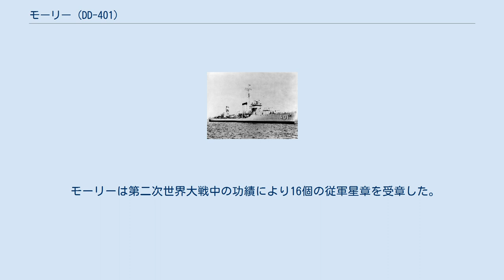モーリー (DD-401)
モーリー (USS Maury, DD-401) は、アメリカ海軍のグリッドレイ級駆逐艦。
艦名はマシュー・フォンテーン・モーリーに因む。
 1936年3月24日にカリフォルニア州のベスレヘム造船サンフランシスコ工場にて起工、1938年2月14日進水、1938年8月5日に就役し、エドワード・M・トンプソン少佐が指揮を執った。
モーリーは速度試験にて42.8ノットに到達し、設計速度である36.5ノットを大きく上回った。
これは米海軍の駆逐艦がそれまでに達成した最高速度であった。
 モーリーは真珠湾攻撃の知らせを受けた際、エンタープライズの第8任務部隊に所属し、ウェーク島から真珠湾に向かって航行していた。
1941年の残りの間、モーリーはエンタープライズの護衛のためハワイ地域にとどまった。
 1942年の初め、モーリーはエンタープライズ及びヨークタウンと共に、マーシャル・ギルバート諸島機動空襲に参加、2月1日に攻撃を行い2月5日に真珠湾に戻った。
2月15日、第16任務部隊に編成され、ウェーク島の攻撃に参加、3月10日にオアフ島に戻った。
モーリーは4月まで対潜水艦および対空演習を実施し、哨戒任務を務めた。
4月30日、モーリーは珊瑚海海戦にてヨークタウンとレキシントンを支援し、6月2日には第17任務部隊と合流、ミッドウェー海戦に参加した。
ミッドウェー海戦ではアメリカ軍はハムマン及びヨークタウンを失うが、日本軍の空母4隻と巡洋艦を沈めた。
 ミッドウェー海戦の後、部隊は真珠湾に1か月滞在した後、再び南太平洋に向けて出航、トンガを経由してソロモン諸島に向かい、ガダルカナル島の戦いに参加した。
モーリーはその間エンタープライズの護衛を務めたが、8月24日と25日の第二次ソロモン海戦にてエンタープライズなどが大きな被害を受け、第16任務部隊はトンガへ退避した後に真珠湾に戻った。
モーリーは10月26日に南太平洋海戦に参加、この戦闘でホーネットが失われた。
 モーリーはその後10か月を駆逐艦第11師団に所属し、ソロモン海域にて対潜哨戒と空母及び護送船団の護衛行った。
1943年8月6～7日のベラ湾夜戦ではフレデリック・ムースブラガー大尉の第31.2任部部群に配属され、ダンラップ及びクレイヴンと共に日本の駆逐艦を雷撃し、江風、萩風、荒を撃沈した。
モーリーはサンペドロにて整備を行った後、第52任務部隊に配属されギルバート諸島沖航空戦に参加した。
 1944年初頭、モーリーは第58任務部隊に加わり、エニウェトクの戦いにて空母を護衛し、3月30日から4月1日にかけての、パラオ、ヤップ島、ウルシー環礁、ウォレアイ環礁での攻撃に参加した。
4月22日には、ホーランジアの戦いを支援し、1944年4月29日から5月1日まで、ポンペイ島、サタワン環礁、チューク諸島を攻撃した。
モーリーは6月4日にマリアナ沖海戦に参加、7月4日に硫黄島を攻撃した後、マリアナ諸島まで後退し、7月21日と24日にそれぞれグアムとテニアン島への上陸を支援した。
10月にはレイテ沖海戦に参加、その後フィリピンの戦いではエンガーニョ岬にて日本軍と交戦した。
11月はほとんどをレイテ島とサマール島での作戦を支援するためにフィリピン東部の海域を巡航した。
その後、第77.4任務群に配属され、1944年12月27日にルソン島の戦いに参加するため出航した。
 1月中旬に護送船団の護衛として第78.12任務群に所属し、月末に第77任務部隊に再加入し、1945年2月10日までリンガエン湾とその周辺を哨戒した。
モーリーは2月16日にウルシー環礁へ戻り、戦艦ミシシッピをハワイまで護衛するため航行し、1945年4月3日に真珠湾に入港した。
 1945年10月19日に退役、1946年6月13日に売却された。
 モーリーは第二次世界大戦中の功績により16個の従軍星章を受章した。